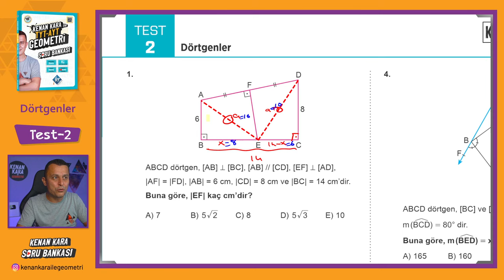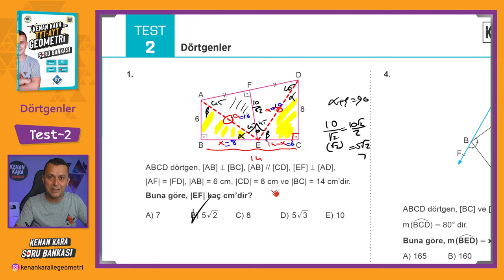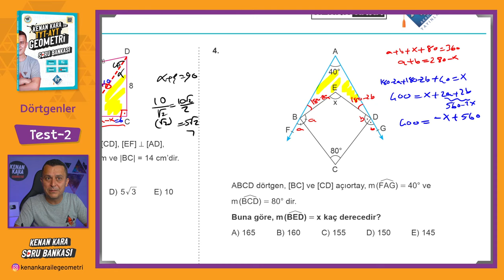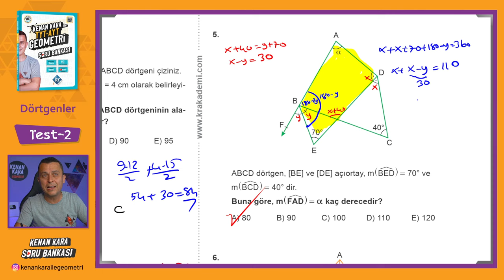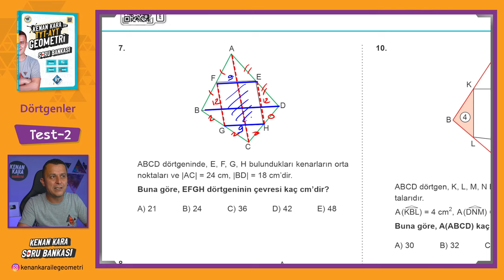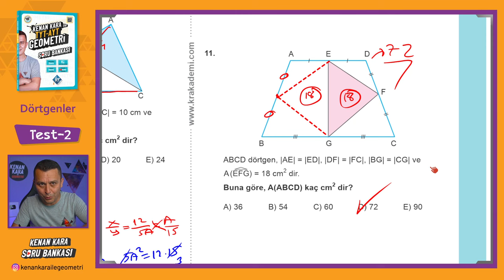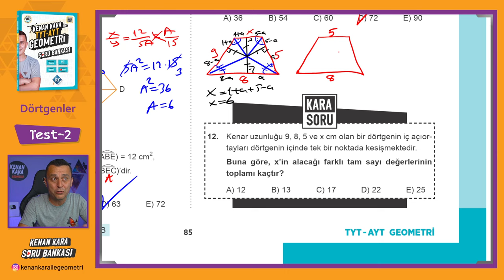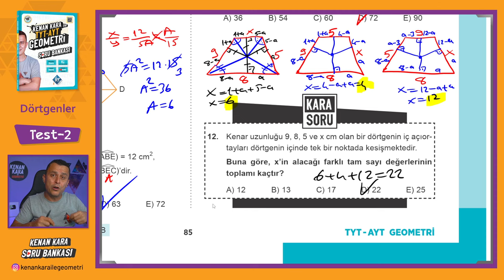Dörtgenler | TEST-2 | SORU BANKASI | Kenan Kara ile TYT-AYT Geometri Soru Bankası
Kenan Kara ile TYT-AYT Geometri Soru Bankası kitabında Dörtgenler konusundaki Test-2 çözümü

📄Tanıtım ve İnceleme PDF: